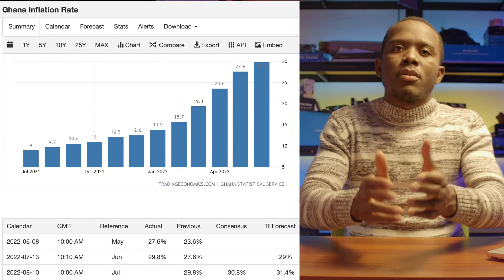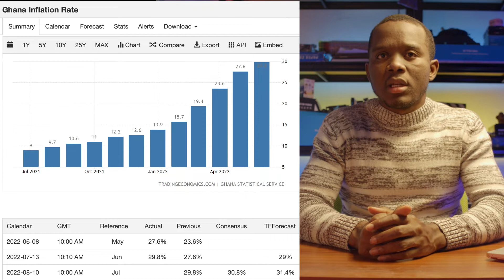Ghanaians Crying Out For Help | Ordinary Ghanaian Staving due to high Inflation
Inflation in Ghana is on an all time high. ordinary Ghanaians are finding it very difficult to buy basic goods. the prices of basic food stuff like rice, beans and tomatoes have gone up significantly.
What do you think is the cause of this high inflation in Ghana?
leave your thoughts and opinions in the comment section below.